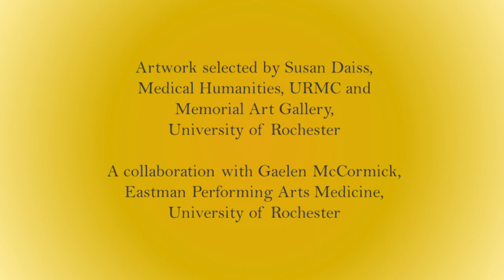Horses Dream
Memorial Art Gallery and EPAM collaborate to pair the music of Eastman composer Evan Henry with Nancy Graves’ abstract artwork, Fragments. Let your imagination soar as you take in the effect of these evocative works